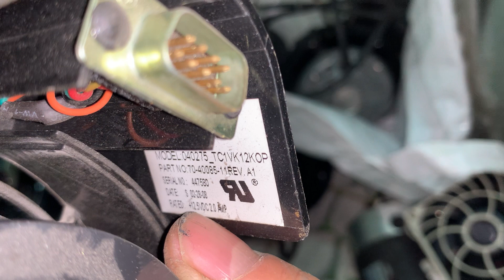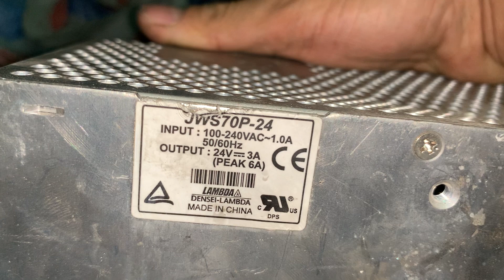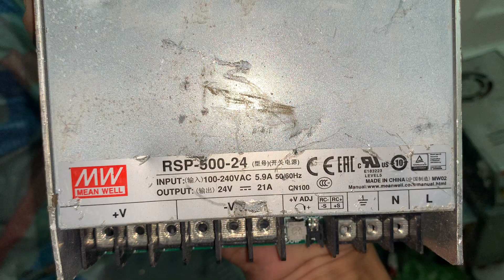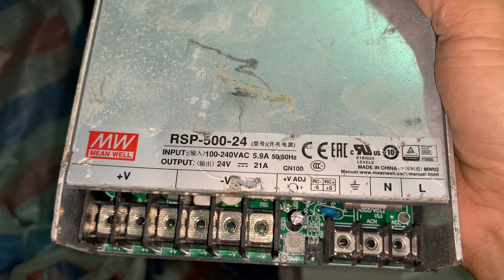Đồ bãi cuối năm - Germany / Japan / Philippin...(Zalo:0965503208)